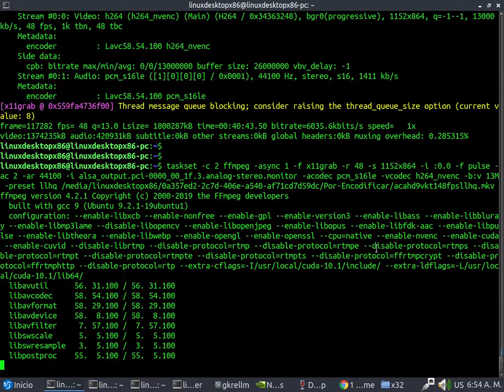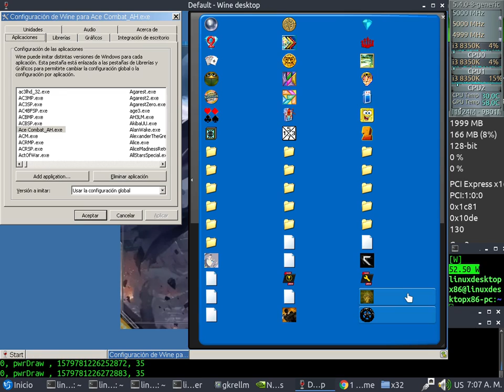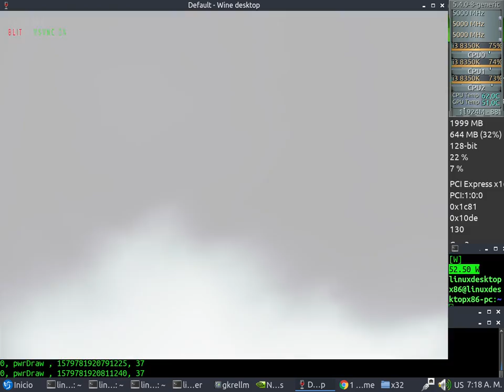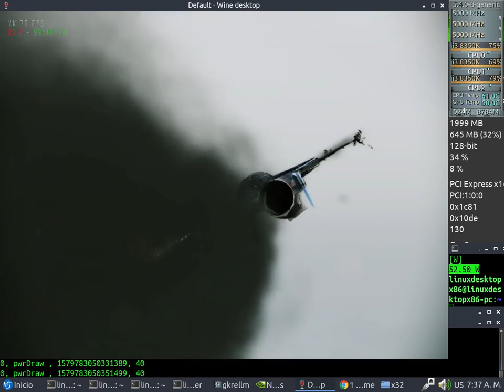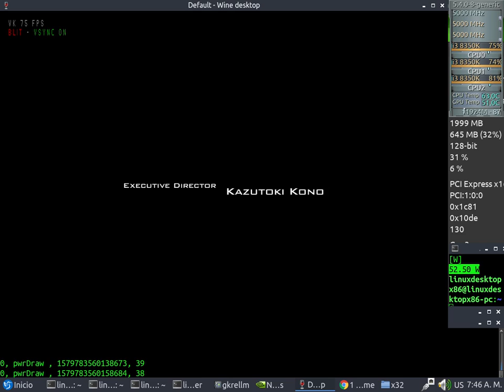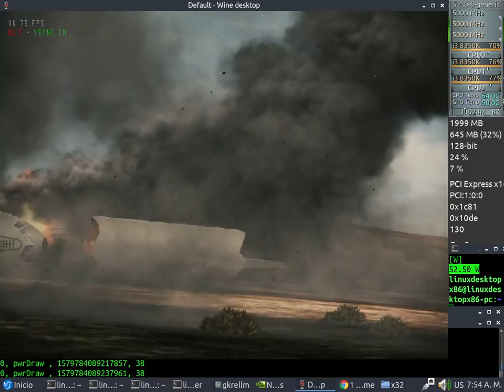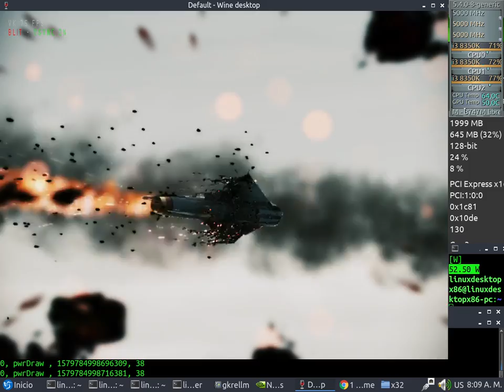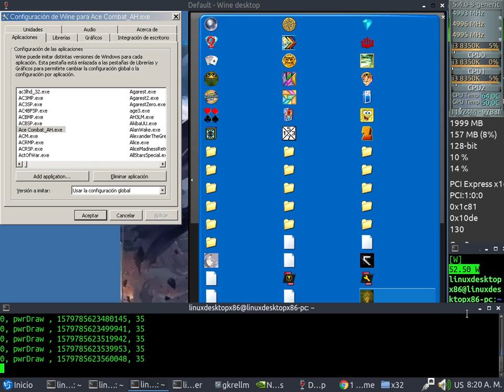Ace Combat Assault Horizon D9VK Test 48fps NVENC x64 + Sound (Core i3 8350K) + Nvidia 440.48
Ace Combat Assault Horizon D9VK Test 48fps NVENC x64 + Sound

Lubuntu 20.04 x64 - Kernel 5.4.0-8 generic (ubuntu mainline) -

CPUFreq: Performance

CPU: Core i3 8350K Tri-Core (Coffelake 14nm) 5.0Ghz + Zalman CNPS 10x Performa+ + MasterFan Pro Air Balance 83 CFM